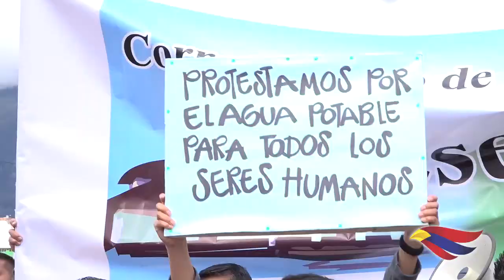ALCALDE DE PASTO REAFIRMÓ SU COMPROMISO FRENTE A LA PROTECCIÓN AMBIENTAL DEL CORREDOR ORIENTAL